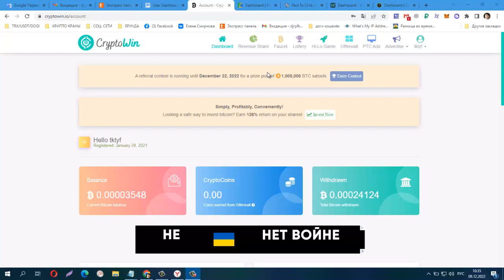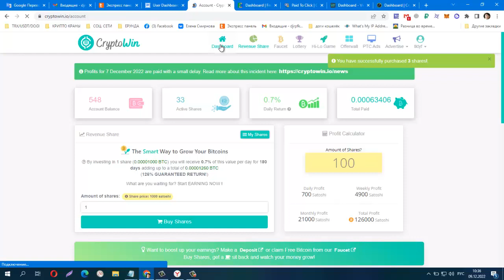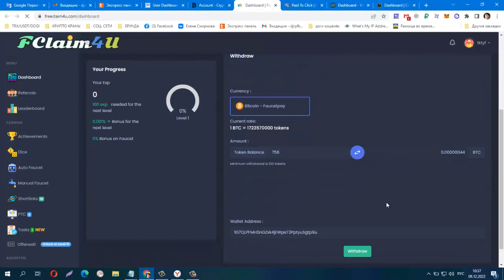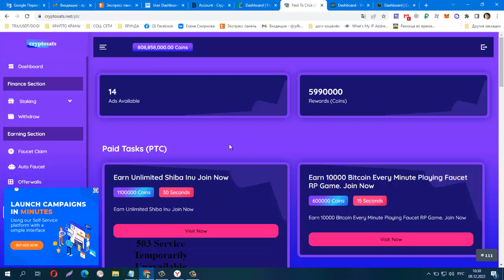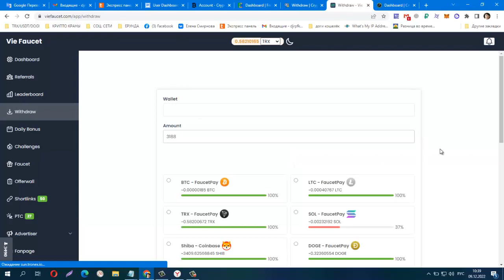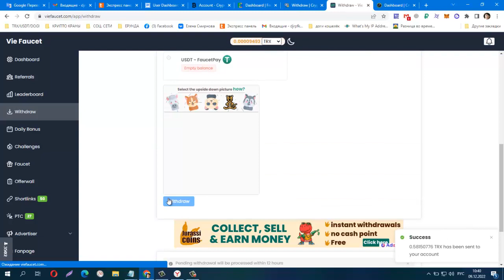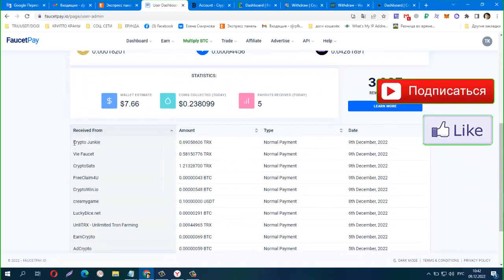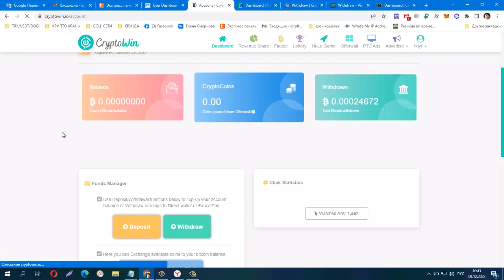Без вложений! КРИПТО БУКСЫ, ПРОВЕРКА НА ВЫВОД ! ЧАСТЬ 1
2022-23 г.